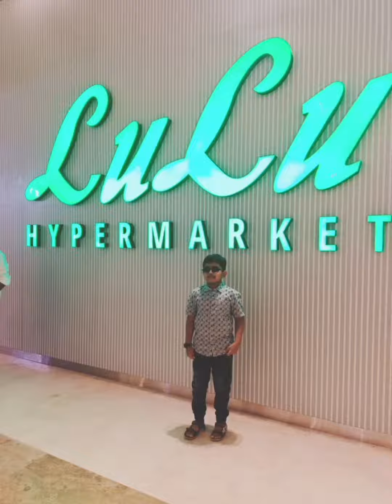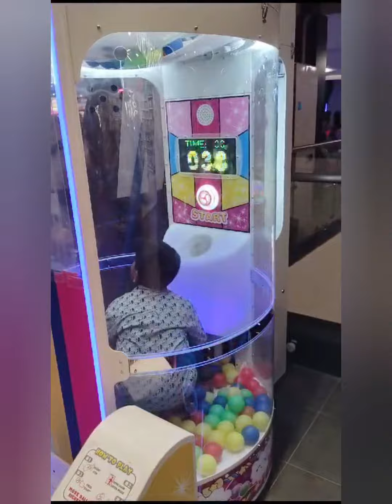Lulu mall Hyderabad - Game Zone - Kphb Jntu road